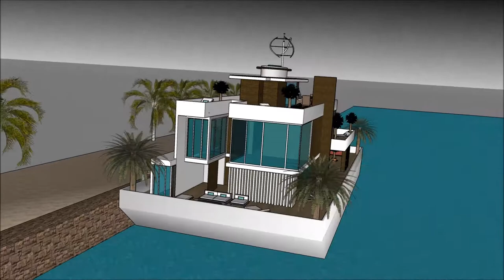High end modern fashionable Floating house architecture on water in Tanzania Khao Sok Custom built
The floating house villa houseboatzania launching an innovative high-end luxury yacht floating house villa mansion home design potentially as a display of exhibition of the High end modern fashionable Floating house architecture on water in Tanzania  Khao Sok Custom built .

The collection of the Floating house villa houseboatzania concept of High end modern fashionable Floating house architecture on water in Tanzania  Khao Sok Custom built  consists of high luxury and architectural art pieces in minimalism combined with living on the waterfront of the harbour.

The floating house villa mansion yacht design has the basis to sustain living with high standards and contemporary structural design at High end modern fashionable Floating house architecture on water in Tanzania  Khao Sok Custom built  with numerous of prospects for excessive living and celebrating the desire of life worldwide:  UK Thames London